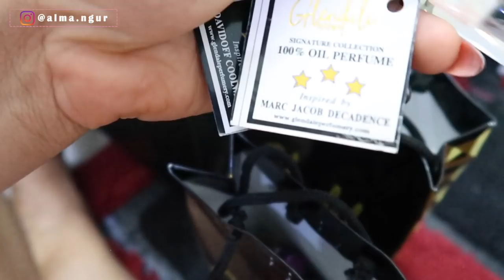WE MET PATORANKING!!! + LADIES DAY OUT + ALL THE AMAZING STUFF FOR MY FIRST EVENT!! | VLOG # 182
We met Patoranking in person, hung out with my ladies and showing you guys all the goodies for my first event.

FAQs
Your filming equipment: Canon 80D, Canon 50mm lens, SIGMA 18-35mm lens, Canon G7X Mark II, Boya Lavalier mic.